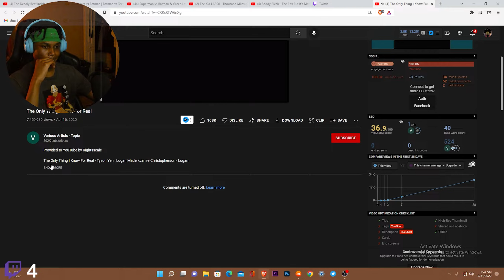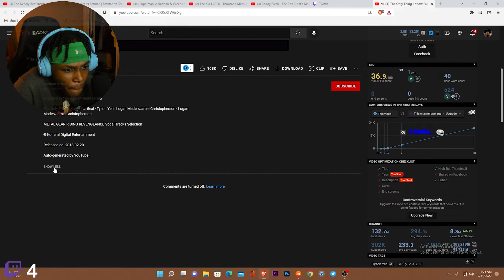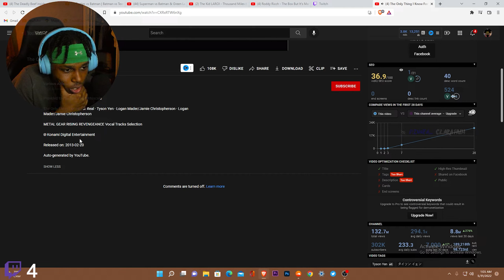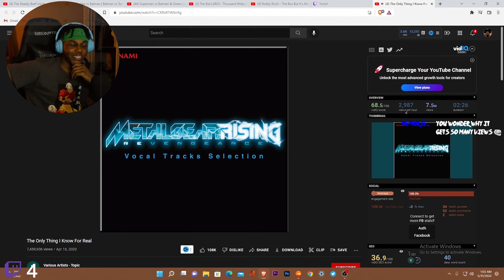THESE METAL GEAR RISING MEMES ARENT FUNNY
*Note that any song submission will be minimum of $1*